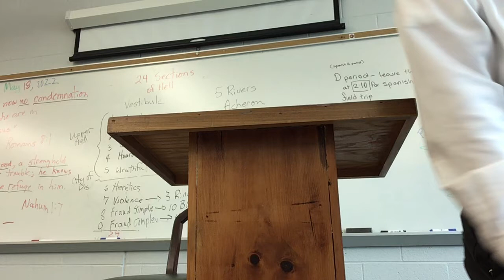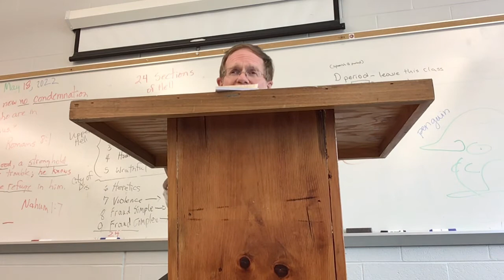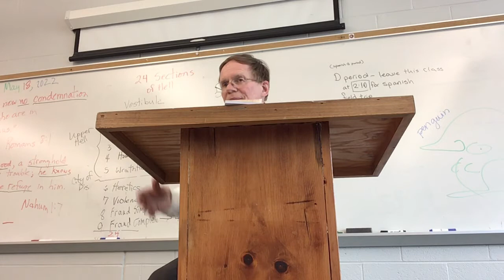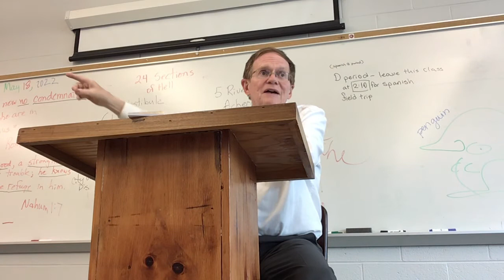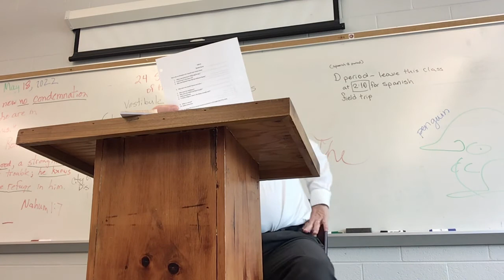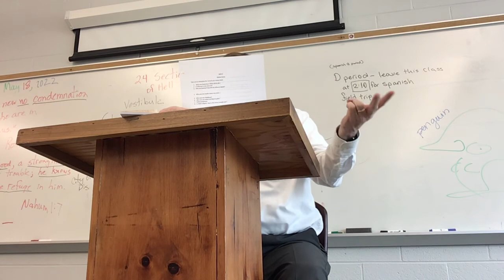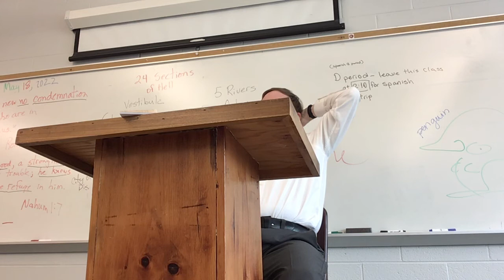5/18/2022 Inferno test Review D